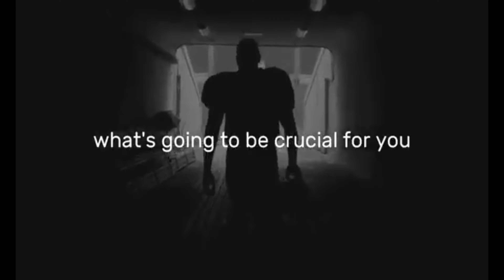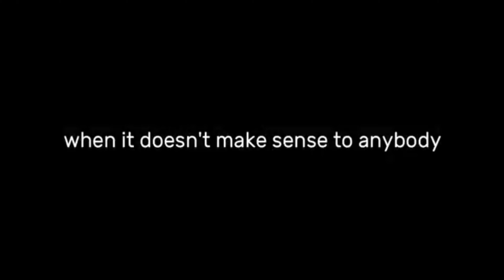WHY DOUBT? JUST DO IT!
QUICK 10 AT 10